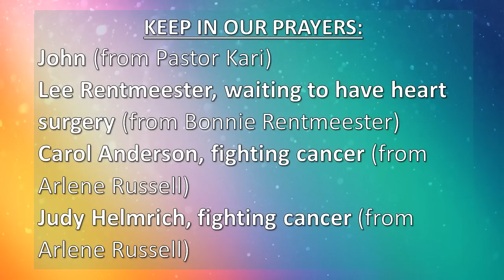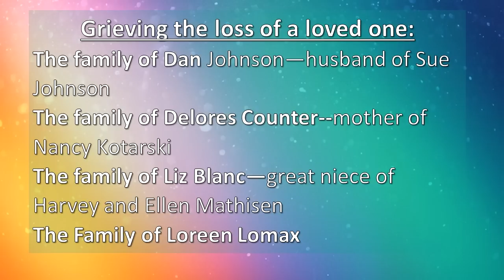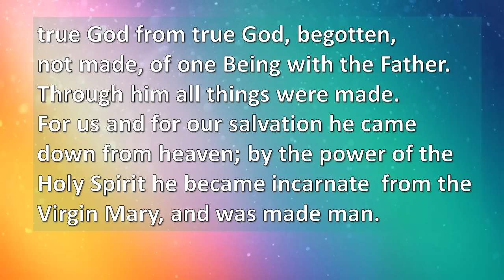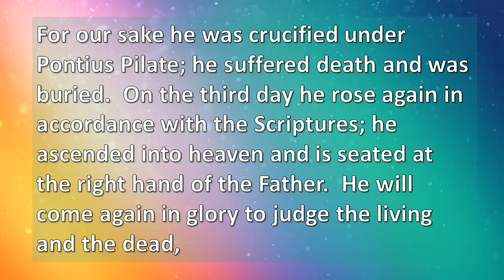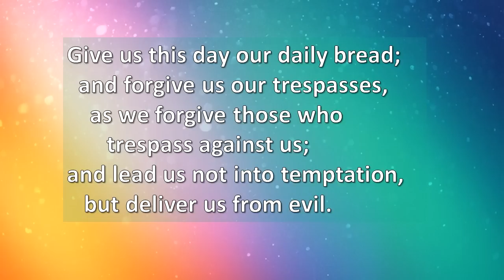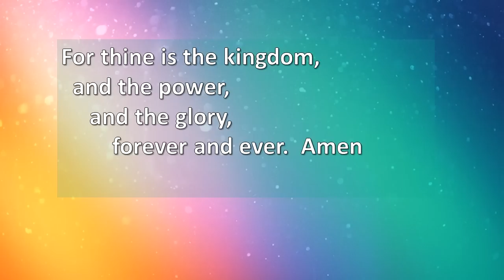2020 04 12 Easter Sunday Service